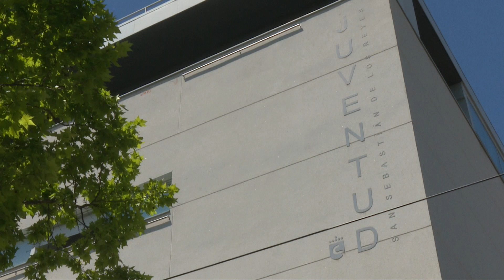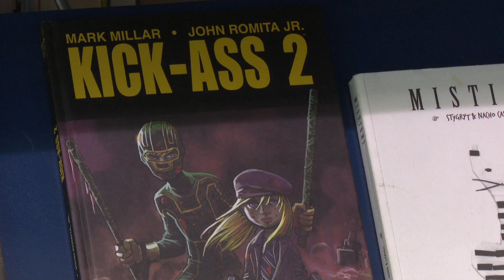Talleres de música, inglés, arte, cómic y pintura para los más pequeños de Sanse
Con la llegada del mes de octubre la agenda de actividades para los más pequeños se va llenando de nuevos lugares donde poder aprender mientras juegan. Es por ello que desde la Delegación de Infancia del Consistorio se ha preparado con mimo y esmero un nuevo programa de actividades para niños y niñas desde los 0 hasta los 11 años de edad.

Para los benjamines de entre 3 y 5 años están indicados los talleres de música, para mejorar el conocimiento y control de su propio cuerpo y expresión corporal, y el de inglés, cuyo objetivo es familiarizarse con el idioma de un modo divertido.

Los niños y niñas de 6 a 8 años tienen a su disposición el taller de iniciación artística para desarrollar su expresión mediante técnicas como el collage y la estampación entre otras.

En el rango de 9 a 13 años destacan las actividades de pintura y cómic. Ambos tratarán de sacar el artista de los niños y niñas en artes clásicas o ilustraciones modernas. Y para los chicos y chicas de 11 a 13 años de edad los talleres musicales, cuyo objetivo es adquirir habilidades en diferentes instrumentos como la batería, guitarra eléctrica o española.

La inscripción a todos los talleres se puede realizar por orden de llegada hasta completar las plazas disponibles en el Centro Joven Sanse.

Avda. Valencia, 3